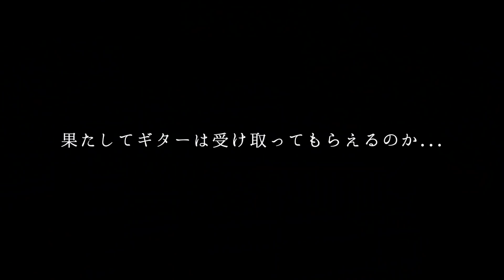【衝撃事実】虐待、闇金ヤクザから取立てで児童施設へ。ふるさとに帰ってみたらまさかの...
【なんばHatch最終抽選フォーム】
【入場無料！投げ銭ライブハウスツアー2021】開催決定
11月15日東京 新宿ReNY【終了】
12月22日愛知 club Zion【sold out】
12月27日大阪 なんばHatch【あと少し】

【根のシンBESTアルバム発売】〜新企画〜
根のシンのファンクラブ｢ネノクラ｣がおかげさまで600名を突破しました！
！！！そこで新企画！！！
会員数"777名突破"でBESTアルバムを発売します！

毎日記事投稿や限定動画、飲み会などコンテンツ盛り沢山！
是非覗いてみて下さい！

【根のシンが毎日歌っている生配信】